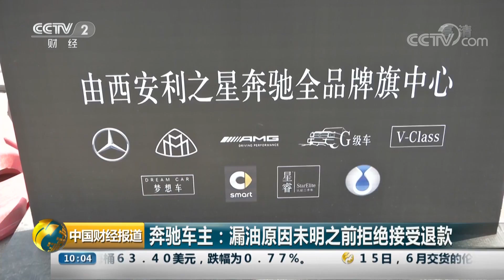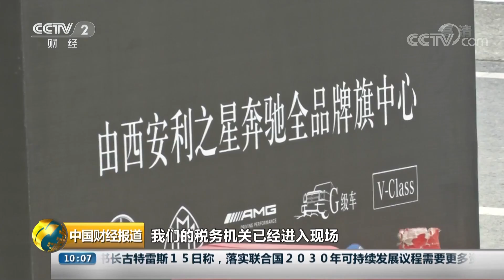《中国财经报道》 奔驰车主：漏油原因未明之前拒绝接受退款 20190416 10:00 | CCTV财经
本期节目主要内容：关注巴黎圣母院火灾，巴黎圣母院突发大火，箭形塔尖已毁；奔驰车主：漏油原因未明之前拒绝接受退款。